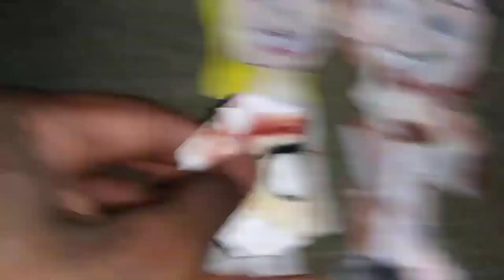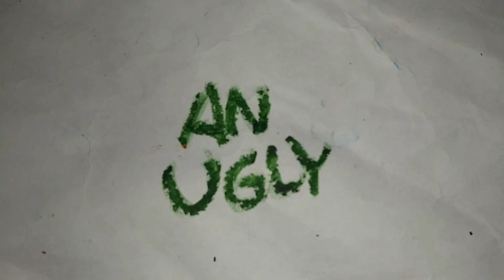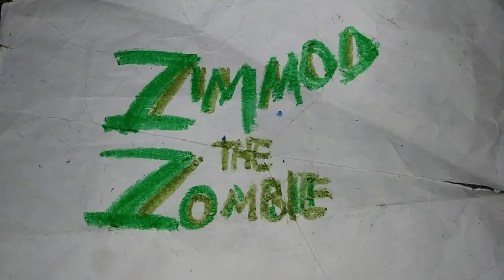Zimmod the Zombie - Official Trailer #2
An Ugly to heart ZimmodtheZombie in theaters June 21. from Jay Book Movies comes a new adventure about a zombie who wants to get over people's fear of him. one with the help of two new kid friends who wants to help him learn about life lessons for purposes with human personalities.